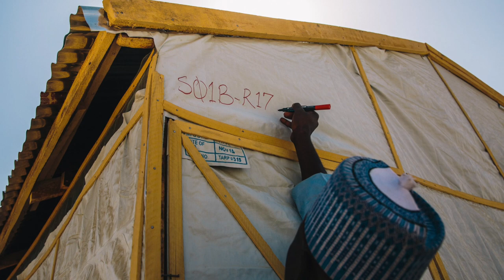Framework for addressing Internal Displacement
40 million people are internally displaced due to conflict & 26 million by disasters. IOM is supporting states to find durable solutions.